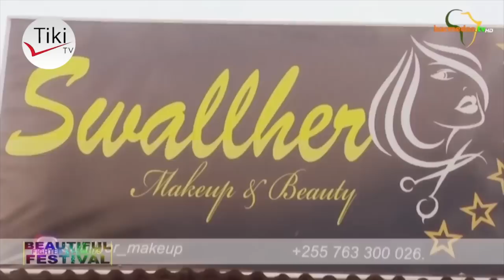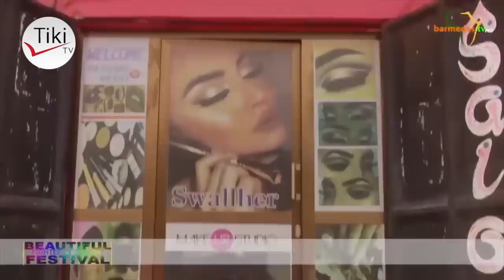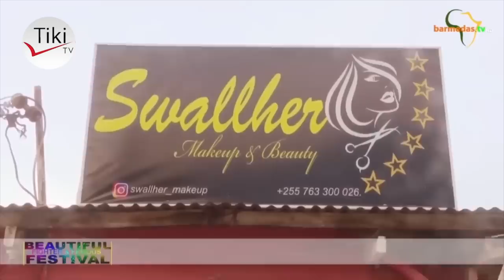MAMENO YA MWISHO YA MWANAMKE ALIYEUAWA KWA KUPIGWA RISASI NA MUME WAKE, KABLA YA KU..